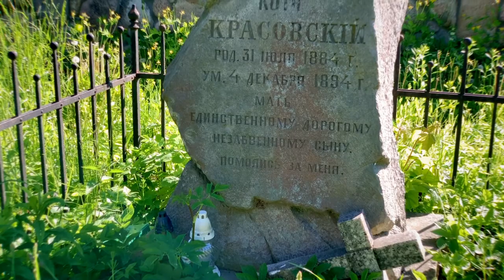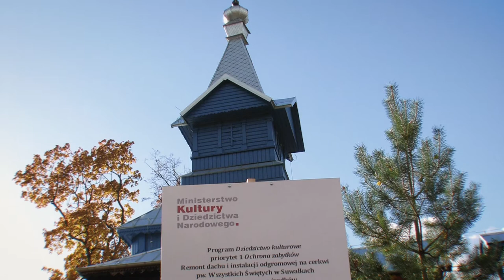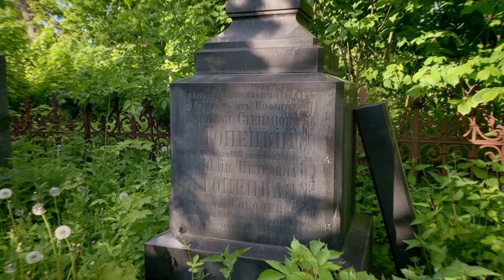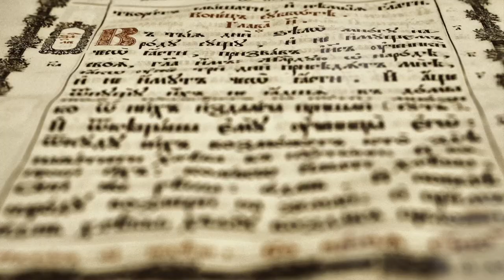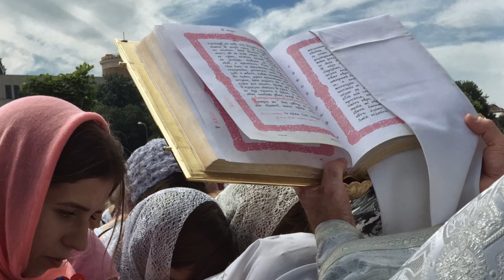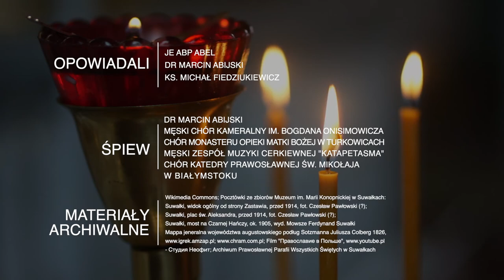Cerkiew Prawosławna Wszystkich Świętych w Suwałkach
Film przewodnicki, prezentujący historię i walory zabytkowej Cerkwi Prawosławnej Wszystkich Świętych w Suwałkach, leżącej na szlaku kulturowym "Śladami Wschodniosłowiańskiej Tradycji".
W drugiej części filmu JE Abp Abel snuje wciągającą opowieść o Prawosławiu.
Projekt dofinansowany z funduszy Unii Europejskiej.
Film powstał w ramach realizacji projektu „Wschodniosłowiańskie dziedzictwo kulturowe – konserwacja, renowacja i digitalizacja drewnianych cerkwi i ich wyposażenia w Małopolsce, na Podkarpaciu, Lubelszczyźnie i Podlasiu”, którego beneficjentem jest Prawosławna Diecezja Lubelsko-Chełmska. Celem projektu jest odbudowa tradycji prawosławnej wzdłuż wschodniej granicy Unii Europejskiej z jednoczesnym wsparciem rozwoju turystyki kulturowo-religijnej.